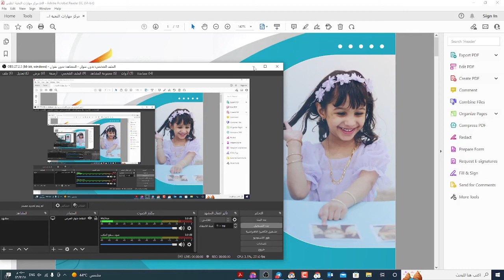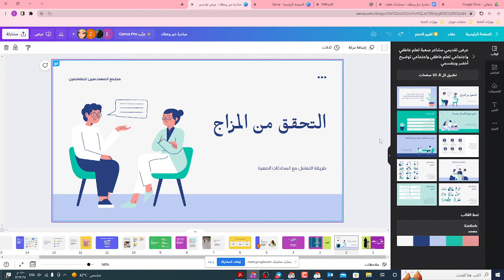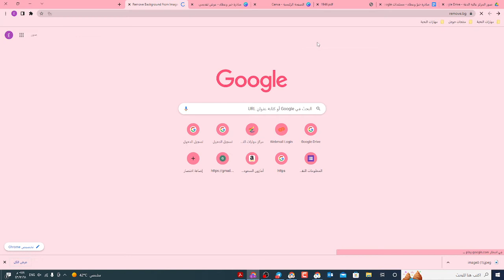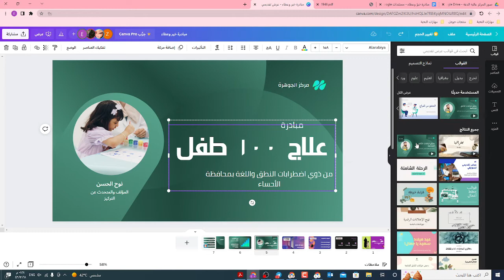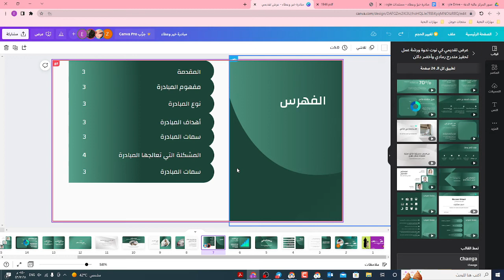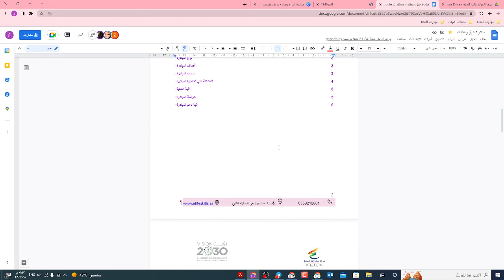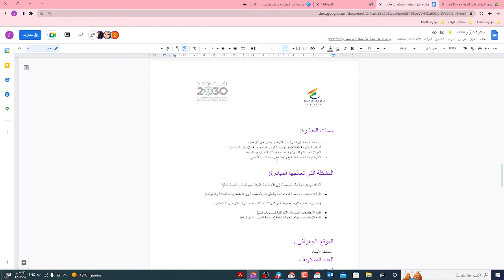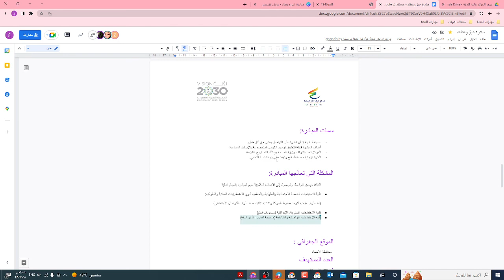التدريب التعاوني - البرمجيات - عبدالله السالم - إنشاء كتيب عن طريق Canva